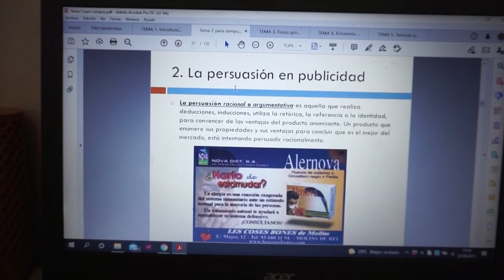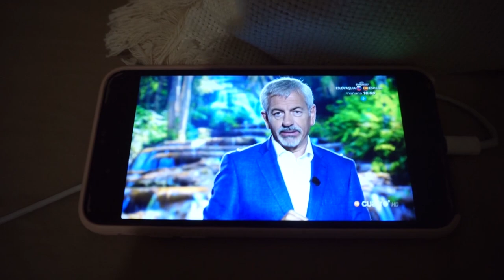Vlog un día productivo conmigo ⚡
•Música en el vídeo:
Thematic: